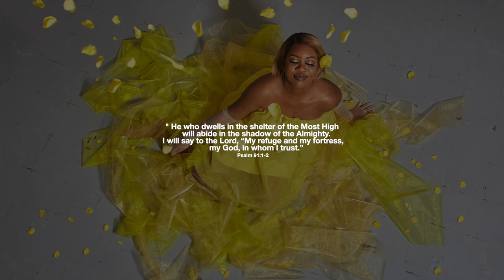Sharyn - Psalm 91 (Feat. Calibleubird)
Sharyn is back with her latest album 'In Full Bloom'. Her song 'Psalm 91' has quickly become one of our personal favourites featuring Calibleubird.

Purchase/Stream 'In Full Bloom'.